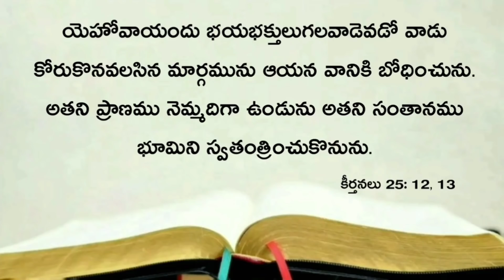Today's promise 25.08.2021